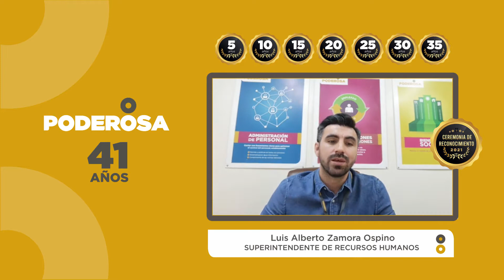Ceremonia de Reconocimiento 2021 - 35 AÑOS - PODEROSA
En esta ceremonia felicitamos y celebramos el tiempo de trabajo de nuestros colaboradores. Gracias por su aporte a la Familia Poderosa.